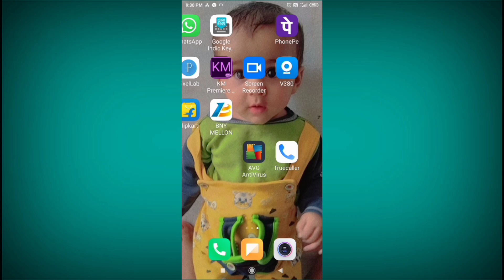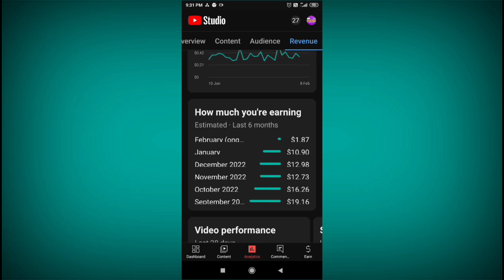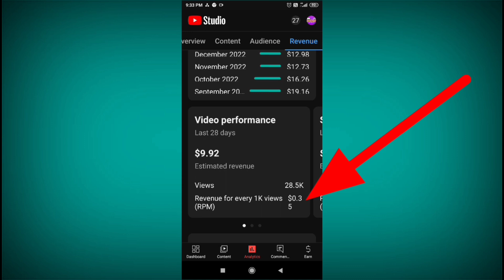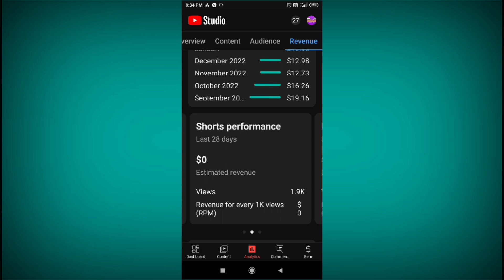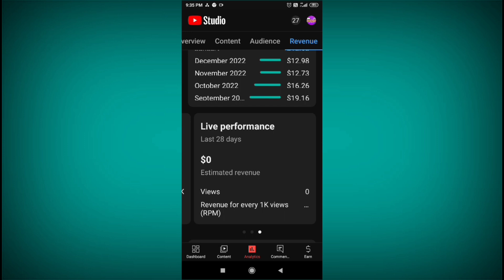YouTube kitne views pr kitne paise deta h/यूटूब कितने व्यूज़ पर कितने पैसे देता है@TechnicalGR99.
YouTube kitne views pr kitne paise deta h/यूटूब कितने व्यूज़ पर कितने पैसे देता है

YouTube kitne views pr kitne pase deta h 2023

YouTube pesa kese deta h